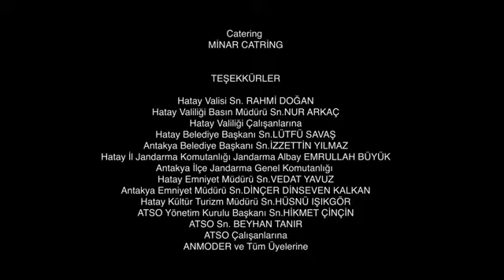összetört szívek török romantikus sorozat 10. rész